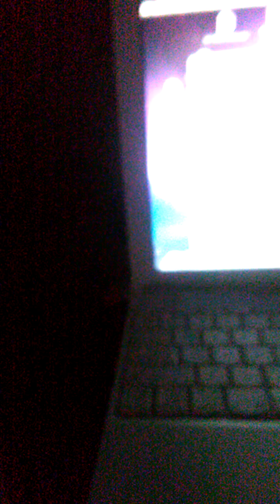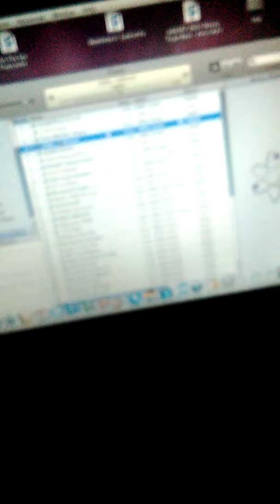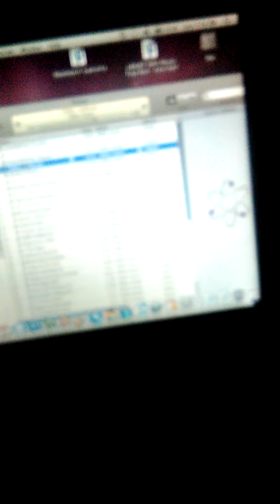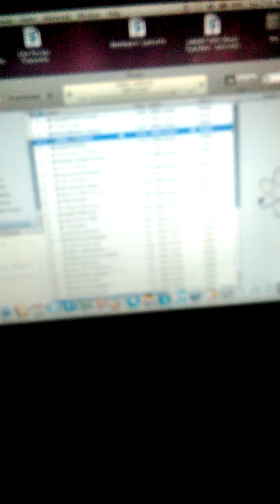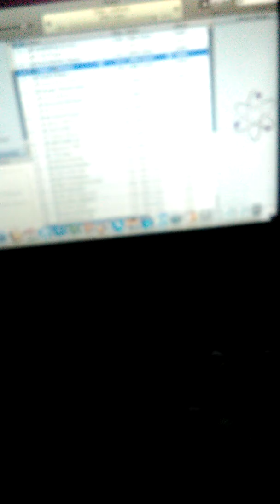Yeah my God Is Sufficient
No rush content All thru the Distant.
Sprung into calamities with flaws sprung to strip sense. WITH FLAWS SPRUNG TO STRIP SENSE.

/Prod by ConDuctor (Differ/Dbyrd)\